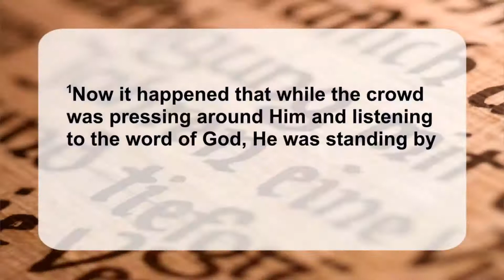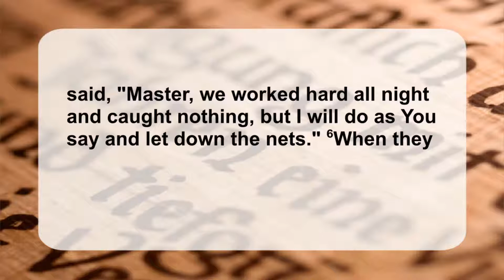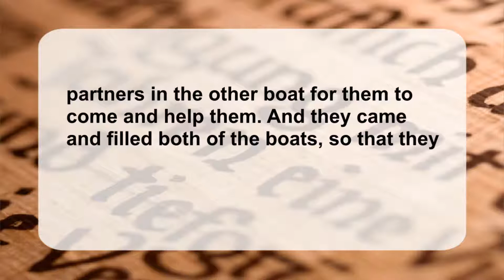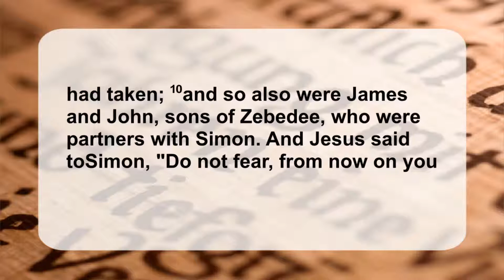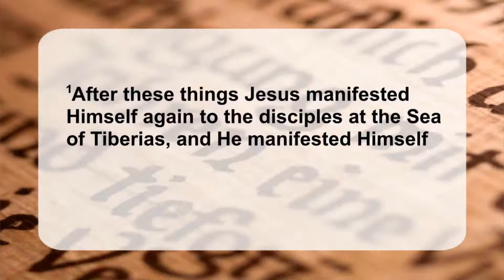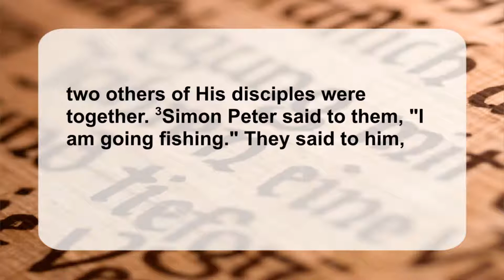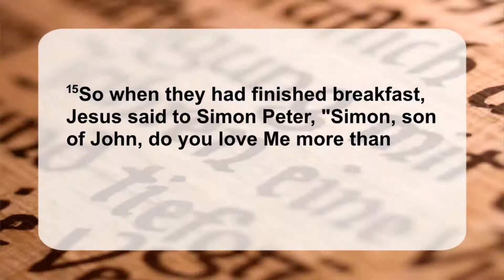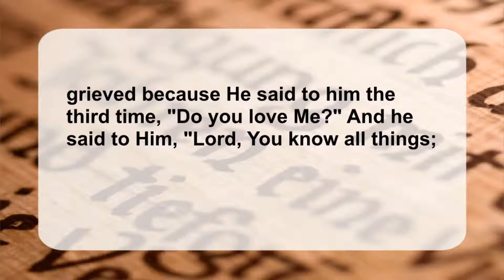06.28.20 - I'm Going Fishing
Join us for a time of the word. Pastor Mike speaks on "I'm Going Fishing", which focuses on faith and believing.

Or you may write a check made out to CCF and mail it here:
CCF

CCLI License #3166392, which includes a streaming license